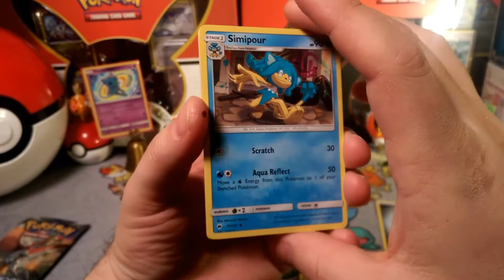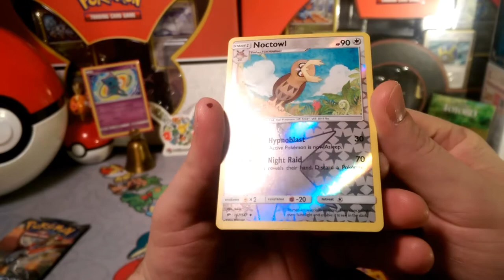Pack a Days #19 Raid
Alola Dapper friends, DapperDraby here with you today to bring you another Pokémon tcg pack opening. Welcome to another pack of Burning Shadows. So many great cards in this set. Let's see if we can get some more great ones.